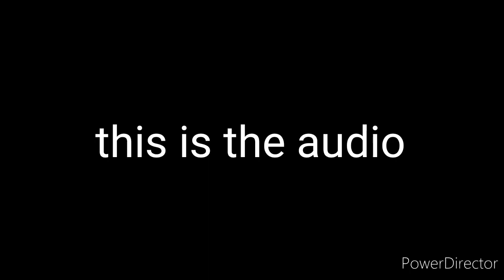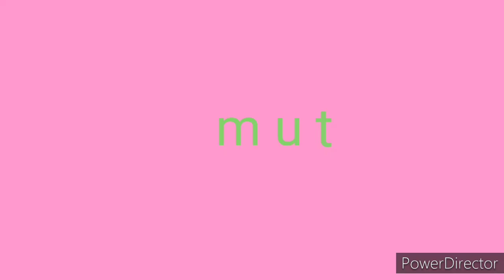fortnite chapter 2 season 2 live event theories